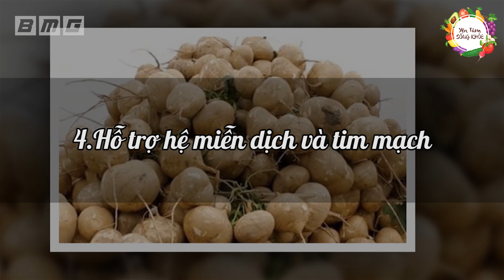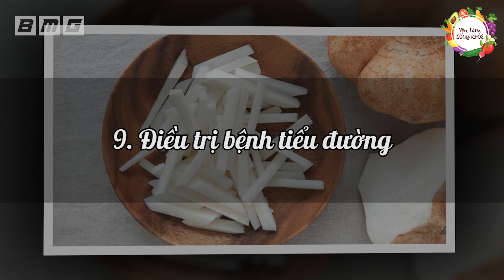Đừng Mua Nhân Sâm Nữa, Ăn Loại Củ Rẻ Bèo Này Bạn Sẽ Sống Rất Thọ